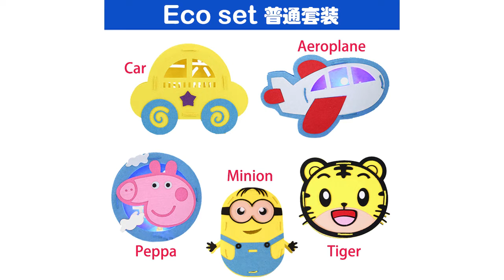365shop Diy cute cartoon lantern music